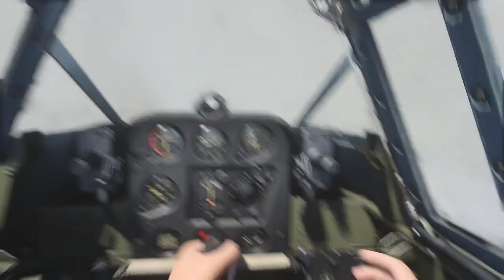the battle of midway 1942 Call of Duty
PS5 Gameplay - Call Of Duty Vanguard Battle Of Midway Mission 4K 60FPS

Cool mission set during the Battle of Midway where you play as a dive bomber against IJN aircraft carriers and dogfight over the skies.

Battle Of Midway | Call Of Duty Vanguard (2021) | Ray Tracing | RTX 3080 | 4K Ultra

Battle of Midway is the fourth mission in the Call of Duty: Vanguard campaign. Follow Wade and Mateo through their briefing then all out dogfighting to bomb enemy carriers.

All footage is captured at 4K Ultra (RTX on) on an Intel i9-9900k and EVGA FTW3 3080.